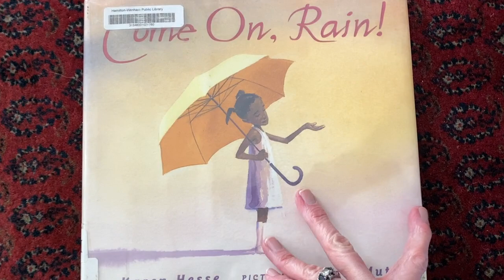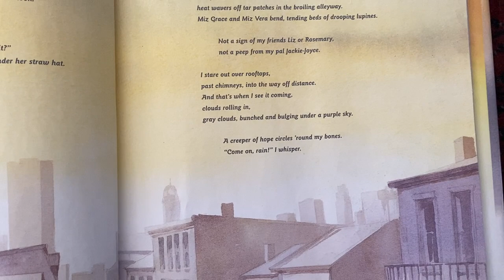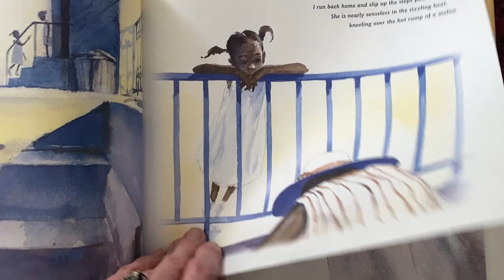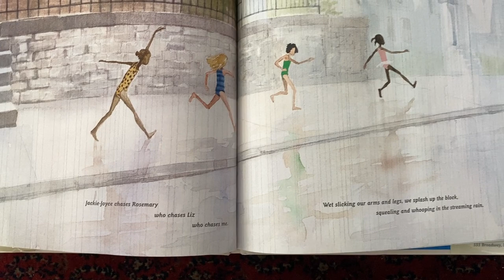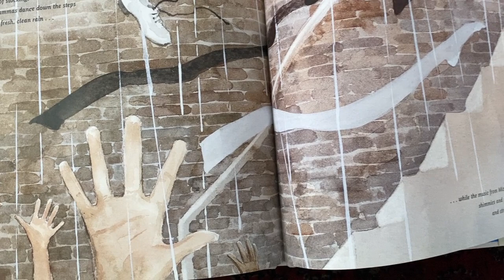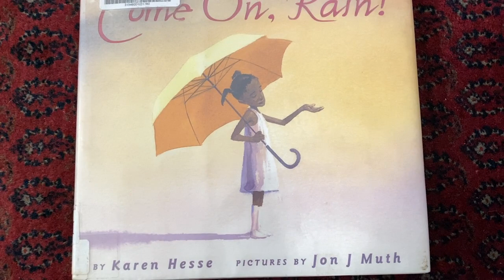Come on, Rain!